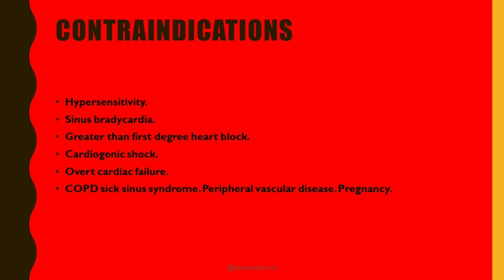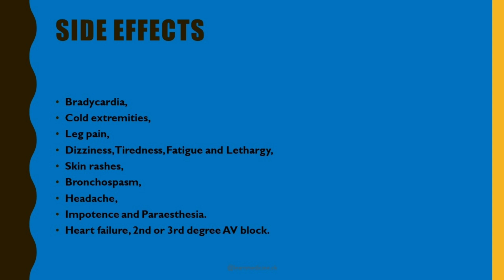Atenolol/ Tenolol 25/50 mg/ Tenormin 50 mg - Indications, Contraindications, Caution and Side Effect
Tenormin 50 mg
altol tab
Tenolol 50 mg Tab

00:00 - 00:09 - Introduction
00:10 - 00:17 - Indications
00:18 - 00:36 - Contraindications
00:37 - 00:48 - Cautions
00:49 - 01:10 - Side Effects

Side effects

Here you will get videos about the diseases etiology, pathogenesis, sign and symptoms, investigations and management that you need daily and for your exams.

2. Despite our best effort at accuracy we do not warrant or represent that the medical information here is true, accurate, complete, current or non-misleading. This information is not alternative to medical advice from your doctor or other professional healthcare provider.
3. If you are a medical/nursing or allied professional this information is not alternative to seeking help from peers or your seniors.
4. If you think you may be suffering from any medical condition, you should seek immediate medical attention. Do not delay seeking medical advice, disregard medical advice or discontinue medical treatment because of information in videos.
5. The information provided is for personal study only.